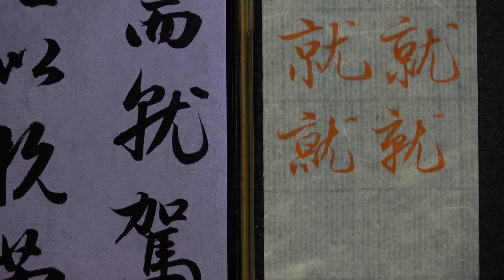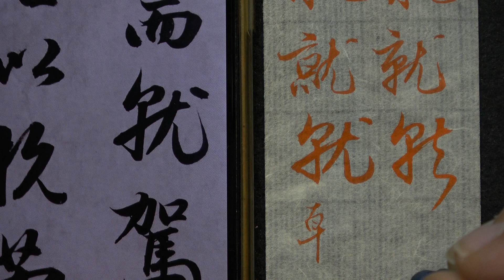趙孟頫 每日一字 0369就~全集04篇